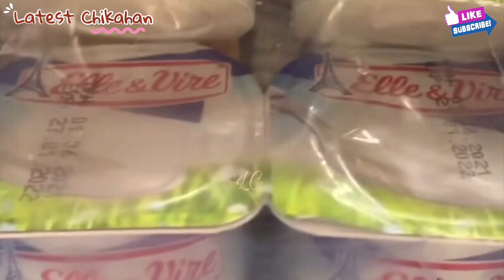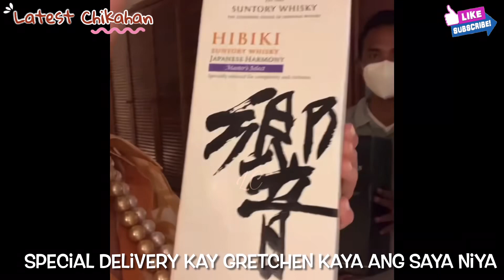DOMINIQUE COJUANGCO ENGAGED NA!MATAPOS ANG ENGAGEMENT GRETCHEN BARETTO NAGBAKASYON SA AMANPULO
Dominique Cojuangco engaged na
Gretchen Baretto matapos ang engagement nagbakasyon sa Amanpulo